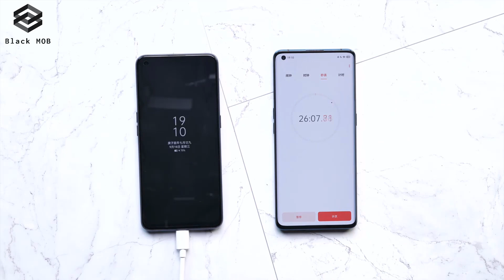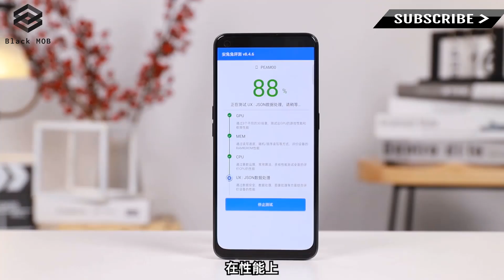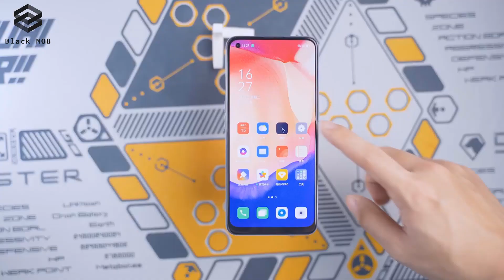OPPO Reno4 SE UNBOXING & Hands On Review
EGroupware - Online Collaboration Software.
Integrative, flexible and safe: Online Collaboration Software made in Germany.
OPPO Reno 4 SE UNBOXING & Hands On Review...

Thanks!